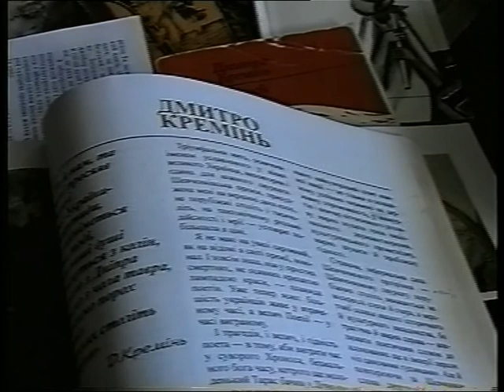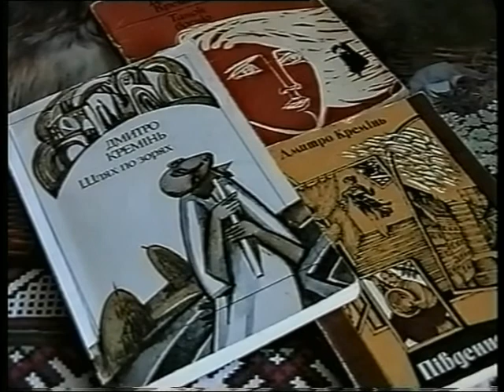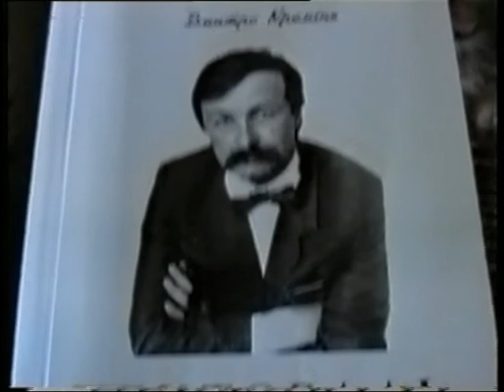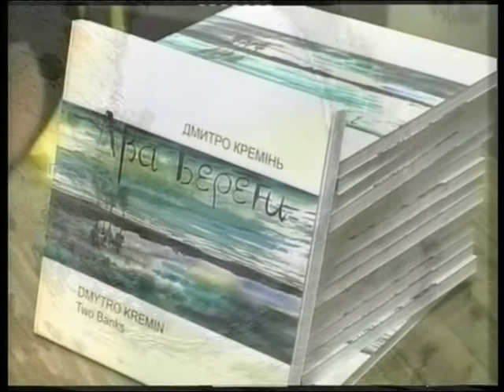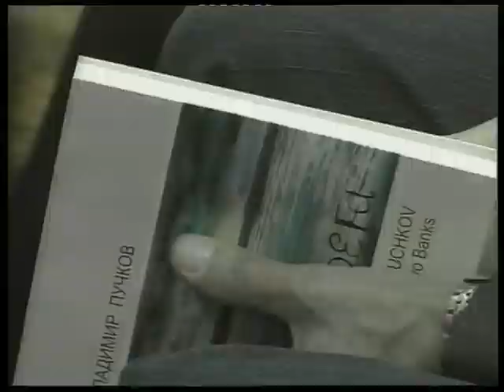Сузiр'я миколаївцiв - Дмитро Кремiнь